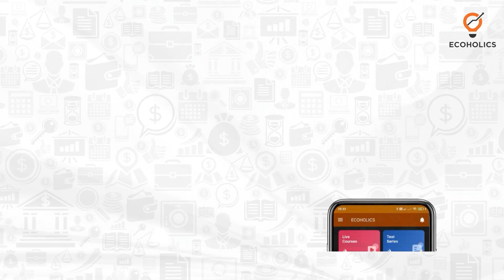How Much Money Do You Need To Be Happy? | Money And Happiness | Ecoholics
Are you wondering if money can truly buy happiness? With so much current debate around the connection between money and happiness, this video delves into the topic to uncover the real answer. Join us as we explore the correlation between money and happiness, and learn exactly how much money is required to achieve true satisfaction. Don't miss out on this eye-opening video discussing one of today's hottest current affairs topics!